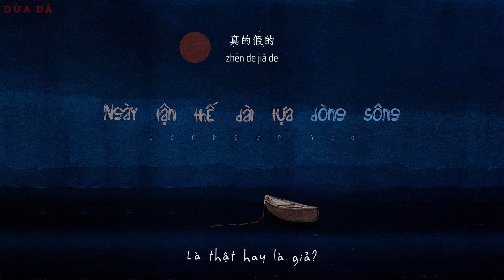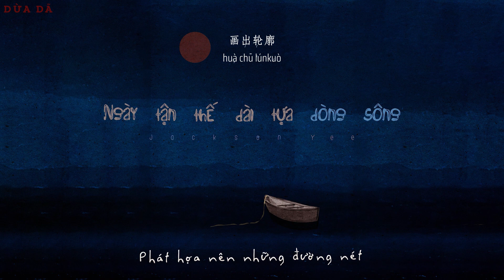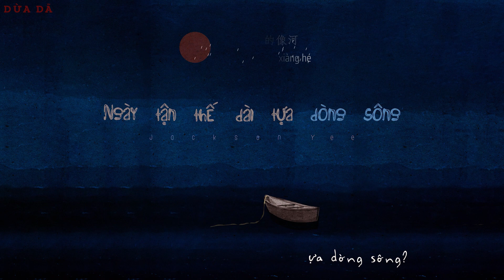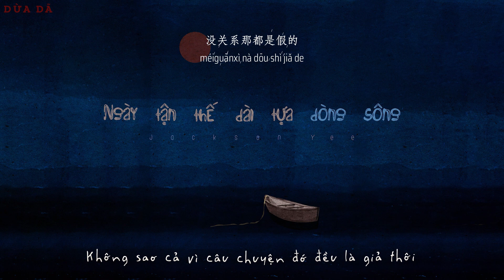[Vietsub + Pinyin] Ngày Tận Thế Dài Tựa Dòng Sông - Dịch Dương Thiên Tỉ | 末日长河 - 易烊千玺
[0.01.11] 🎈
"Dòng sông của ngày tận thế có dáng dấp giống như tôi
Tầm thường, trần trụi..."
Bài hát: Ngày Tận Thế Dài Tựa Dòng Sông
Trình bày: Dịch Dương Thiên Tỉ
Nhạc và lời: Hà Giai Lạc

🎈 A special thanks to BacHa97 and NhatPhongCr for the karaoke effect.